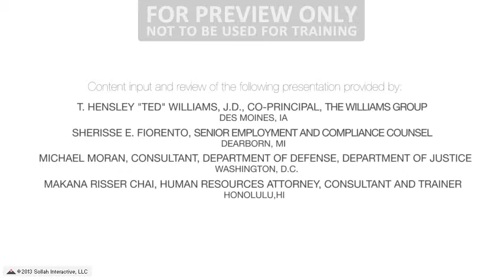Legal Briefs™ The ADA: Tough Questions & Straight Answers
New Release! With critical legal information to guide decision making, this program helps managers understand their responsibilities under the ADA and how to sort through tough issues and respond effectively. Your managers will learn how the Act impacts them and their employees and find key answers to their most frequently asked questions.